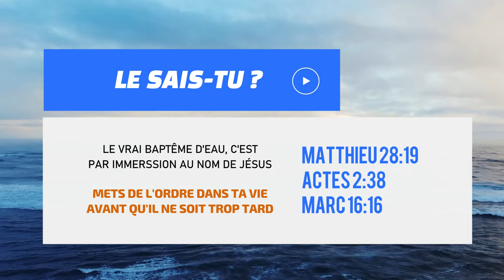🟥🇹🇬GRANDE TOURNÉE MISSIONNAIRE DU GROUPE JÉSUS-REVIENT AU TOGO / RÉVEIL À ATAKPAME TOGO